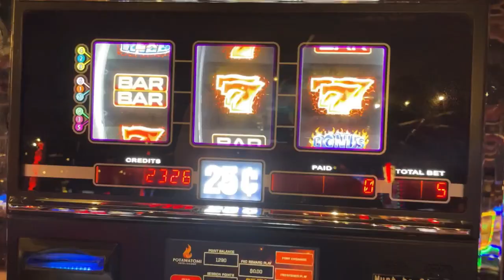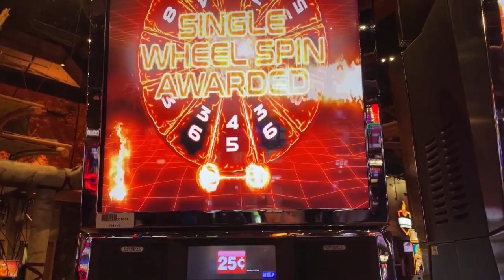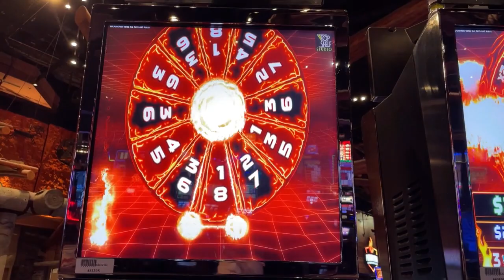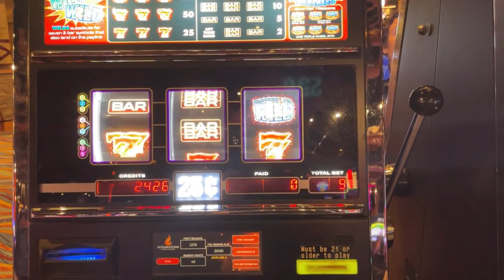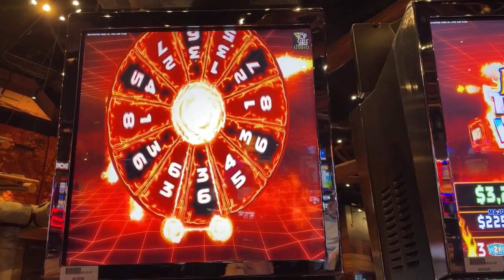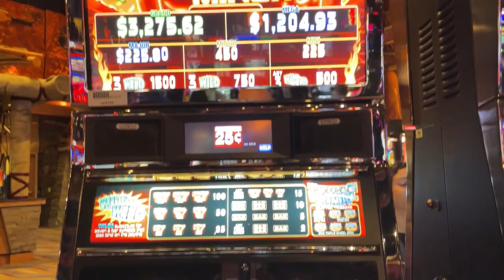Ryan Richard Slots "Triple Blazing 7's" Slot Machine at Potawatomi Hotel & Casino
w/a few wheel spin feature bonus spins